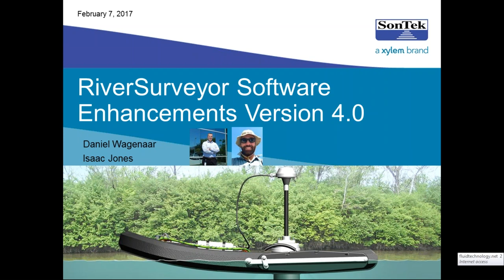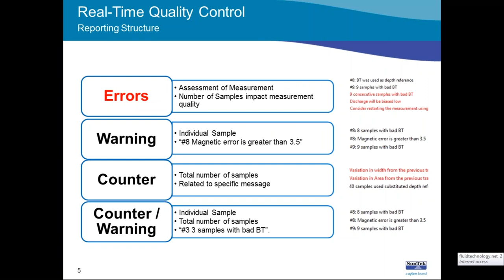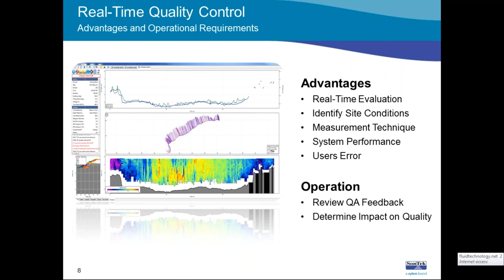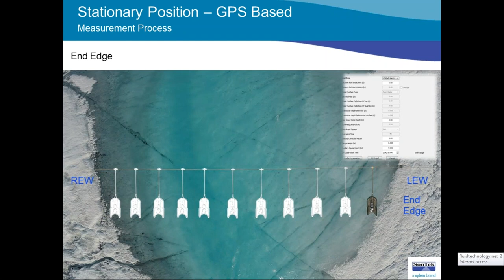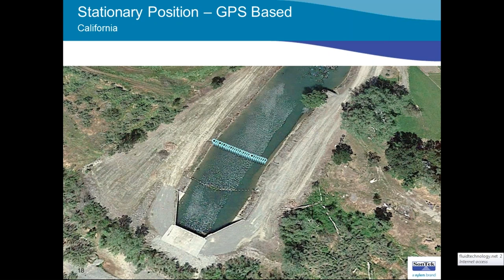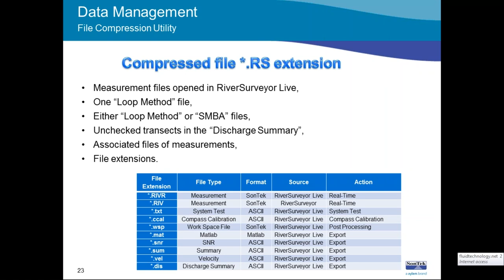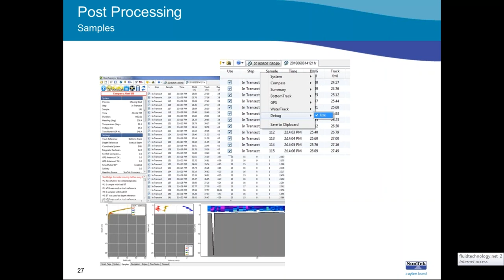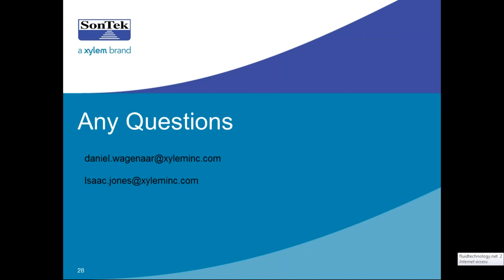RiverSurveyor 4.0: Collecting Acoustic Stationary and Moving Boat Discharge Data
You might have heard about some of the big upgrades to the powerful, multi-frequency RiverSurveyor-M9, but we didn’t want you to take our word for it – the proof is in the data – and we want to share examples on how RiverSurveyor 4.0 has dramatically simplified the data collection process for hydrologists and water monitoring specialists like you!

JOIN SonTek's Product Manager/Application Engineer Isaac Jones and Senior Hydrologist, Daniel Wagenaar as they highlight how RiverSurveyor 4.0 has improved work-flow processes for water monitoring agencies, such as the USBR and EC. They will also go over new features to include:

1) No tagline/tape measure required: With RiverSurveyor Stationary Live, automatically measure distance between stations with DGPS or RTK GPS equipped systems.

2) Manual configuration: Now you can set blanking distance, cell size and number of cells for moving boat measurements.

3) Real-time QA/QC warnings: Know when there could be a problem before there is one.

4) Zipped files: New and improved compression and auto-decompression, providing faster access to large amounts of data.

5) Sample filter: Remove your random velocity outliers with ease!